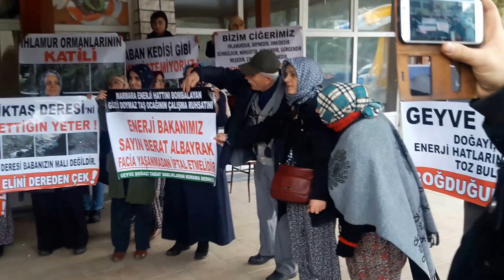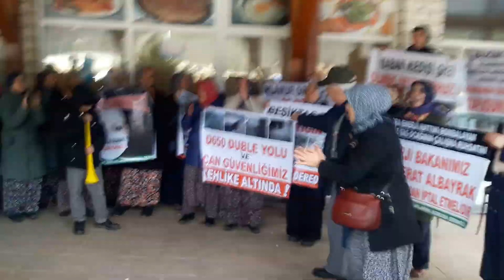TABİAT ANALARIN ZAFERİ